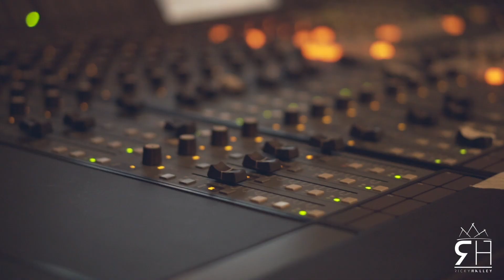RICKY HALLEY - AVIVAMIENTO PREVIEW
Una pequeña introducción de la preparación y los ajustes de grabación del Video de la canción

Musicos:
BATERIA: AARON RIVERO
BAJO: DANIEL MOLINA
TECLADO: HECTOR MORALES
GUITARRA ELECTRICA: RONNY ANDRE Y DANIEL BRENES
SAXOFON: YAROT SOLIS
VOZ: RICKY HALLEY